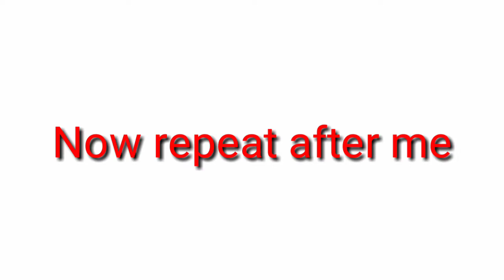A to Z Alphabets for small children